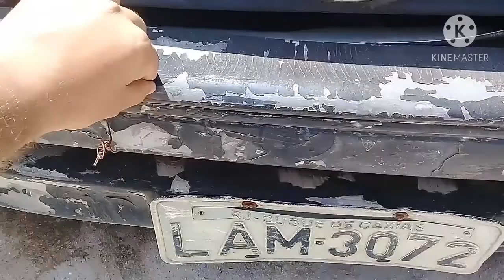ESCORT 1.6 94 -MELHORIA DO PARA-CHOQUE. FICOU FILÉ?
Fala rapeize, tranquilidade blz?
Neste video demonstrarei como fiz a recuperação dos parachoques do escort 1.6 94, que por sinal estava em pessimo estado e foi melhorado somente de maneira bem amadora
veiculo está sendo preparado pra revenda